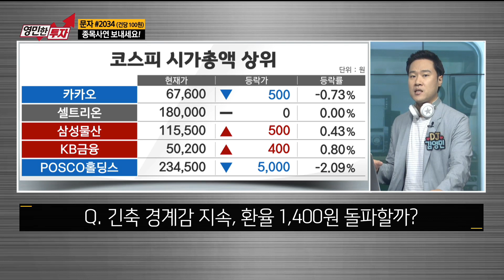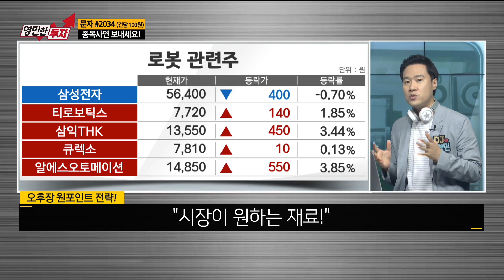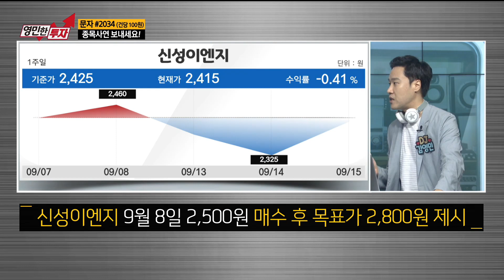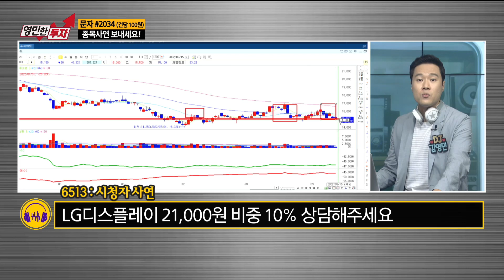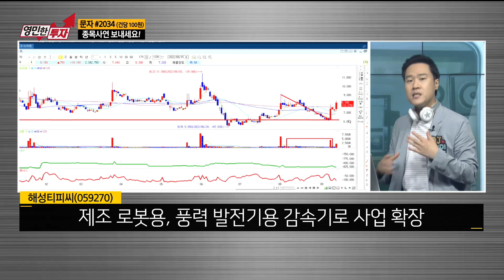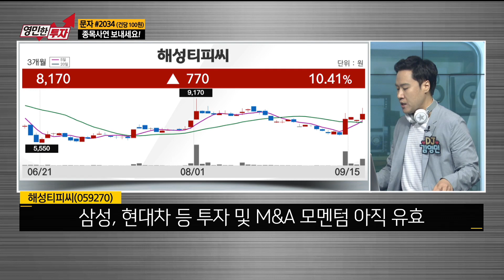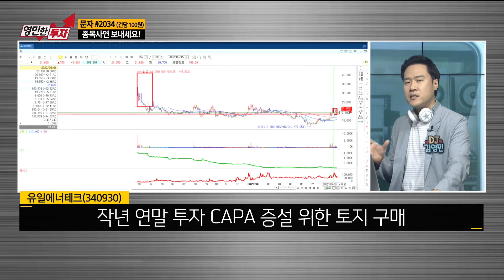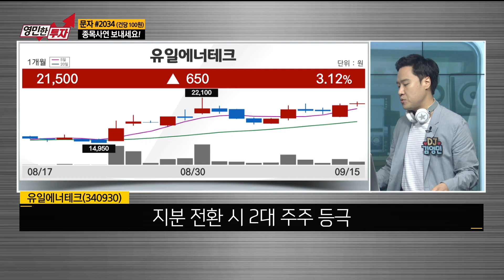[영민한투자] 긴축 경계감 지속! 환율 1,400원 돌파하나? 해성티피씨, 유일에너테크 / 생쇼 영민한투자 김영민 / 매일경제TV